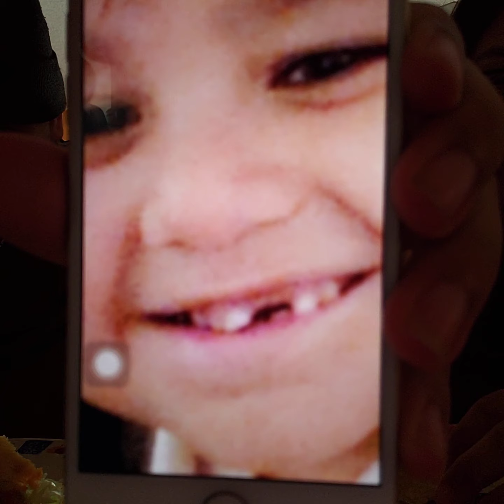Quesadilla mukbang with Ricardo.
Homemade quesadillas are litty.